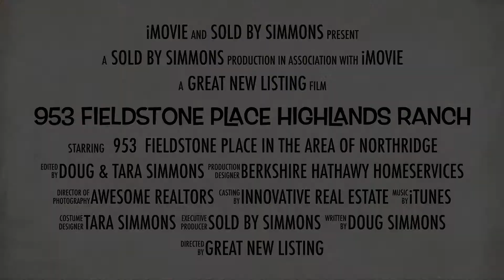953 Fieldstone Place promo video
Well kept home in quiet Northridge location situated on a large 10,000 sqft lot perfect for entertaining! The main floor is open and airy with lots of windows and natural light. You’ll love the spacious living areas and bedrooms. The master bedroom is huge with his and hers closets and private en-suite bathroom. Stainless Steele appliances in kitchen stay with new owner. Basement is finished and includes a large recreation area and non-conforming 4th bedroom which could also be a perfect space for home office, craft room, home gym, etc. Quick and easy access to 470, Northridge Rec center, Parks, trails, shopping and dining.